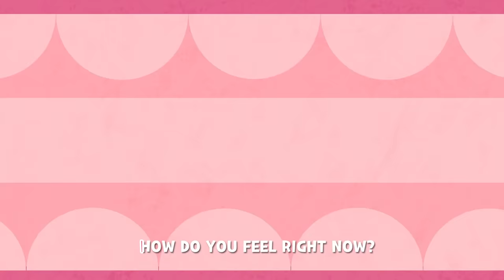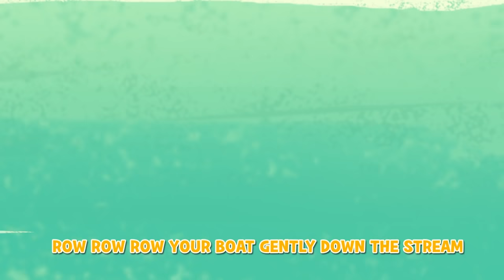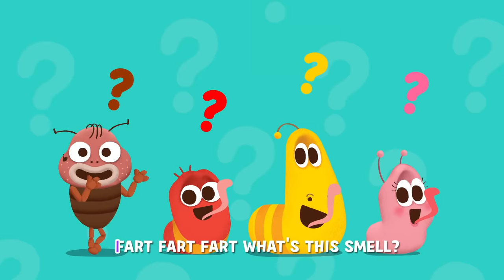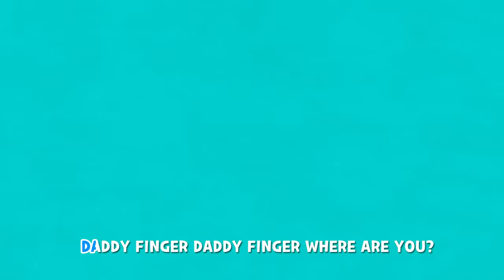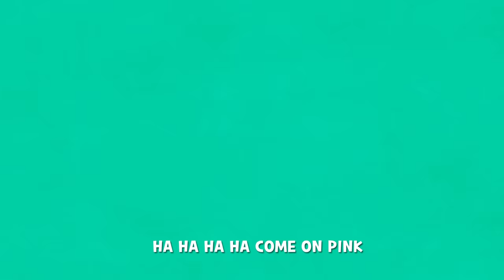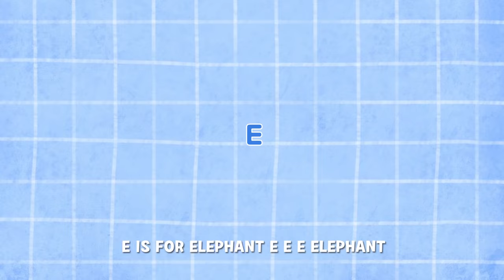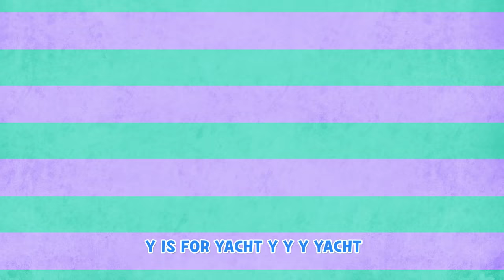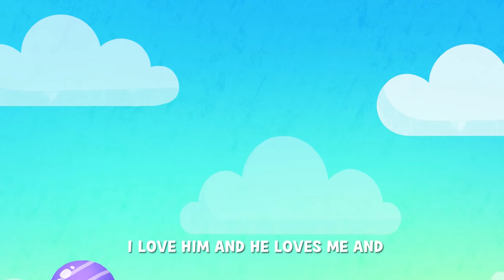FEELINGS AND OTHER SONG | 30MIN | LARVA KIDS | SUPER BEST SONGS FOR KIDS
1. FEELINGS
    2. SIX LITTLE DUCKS
    3. ROW ROW ROW YOUR BOAT
    4. FART SONG
    5. FINGER FAMILY
    6. COLOR GAME
    7. MUFFIN MAN
    8. PHONICS SONG
    9. DADDY
    10. THE MULBERRY BUSH
    11. RUDOLPH THE RED-NOSED REINDEER
    12. HAPPY BIRTHDAY